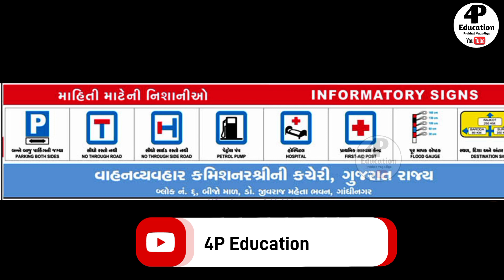GSRTC Driver Condctor 2023//ડ્રાઈવર -કંડક્ટર ભરતી માટે ખાસ ઉપયોગી 2023-24//4P Education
gartcdriver